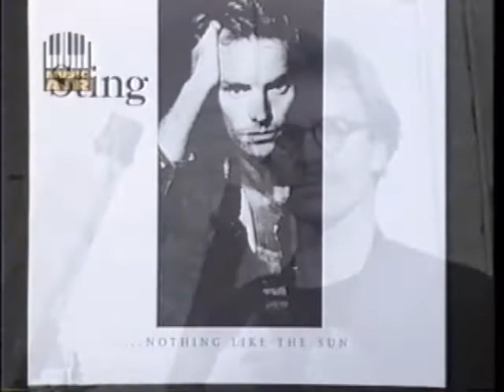STING & FAREED HAQUE: "Why Does the Sun Shine/Ova Kuća Nije Moj Dom" &. Live 1988, "NIGHT MUSIC #30"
STING & FAREED HAQUE:
[Song List]
1.unknown (5:10)
2.Why Does the Sun Shine (0:47)
3.Ova Kuća Nije Moj Dom* (4:21)
*featuring Bill Frissel

STING & FAREED HAQUE: "Why Does the Sun Shine/Ova Kuća Nije Moj Dom  " & more. Studio-Live 1988, "NIGHT MUSIC #30"

DVDR070207/NIGHT MUSIC #30, Pt-2